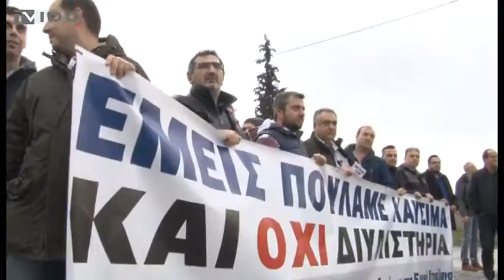ΔΙΑΜΑΡΤΥΡΙΑ ΕΡΓΑΖΟΜΕΝΩΝ ΕΛΠΕ ΚΑΤΑ ΤΗΣ ΙΔΙΩΤΙΚΟΠΟΙΗΣΗΣ(TV100-060218)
Διαμαρτυρία ενάντια στην περαιτέρω ιδιωτικοποίηση των Ελληνικών Πετρελαίων πραγματοποίησαν σήμερα εργαζόμενοι στα ΕΛΠΕ, στη Θεσσαλονίκη. Οι εργαζόμενοι αντιδρούν στο σχεδιασμό για διάθεση του 35% της εταιρείας που επιβάλλει η συμφωνία κυβέρνησης-δανειστών και κάνουν λόγο για ξεπούλημα του εθνικού μας πλούτου. Οι διαμαρτυρόμενοι προχώρησαν μάλιστα σε ολιγόλεπτο αποκλεισμό της οδού Μοναστηρίου, μπροστά από τις εγκαταστάσεις των ΕΛΠΕ.
Ρεπορτάζ: Βάσω Λυκουρίνου
Κάμερα: Γιώργος Σαράντος
Μοντάζ: Δέσποινα Χαριτοπούλου
Μιλούν: Γιώργος Σκοπελίτης(Πρ. Παν. Σωματείου Εργαζομένων ΕΛΠΕ),
Γιώργος Παπακωνσταντίνου(Μέλος ΔΣ Σωμ. Εργαζομένων ΕΛΠΕ),
Σταύρος Κρόκος(Γ.Γ. Παν. Σωματείου Εργαζομένων ΕΛΠΕ)